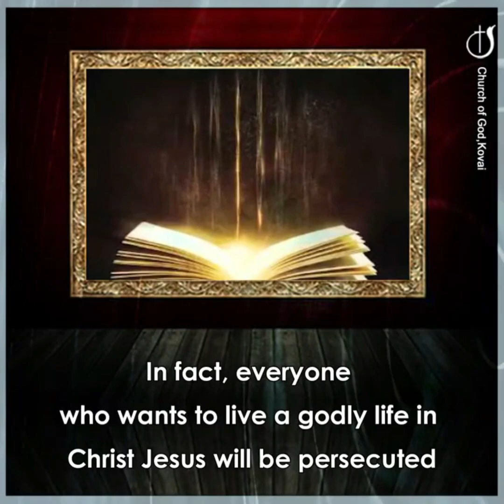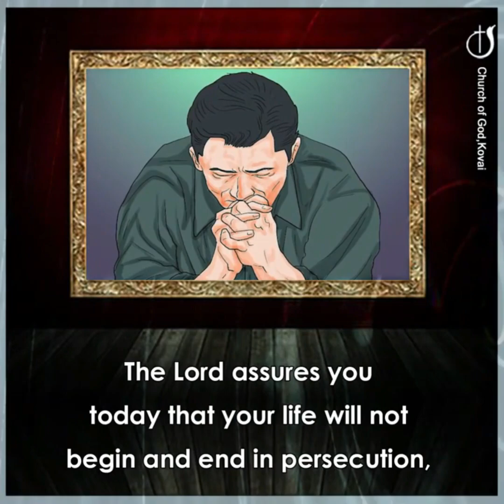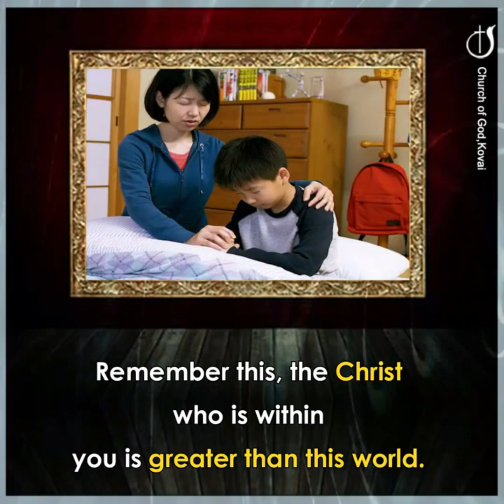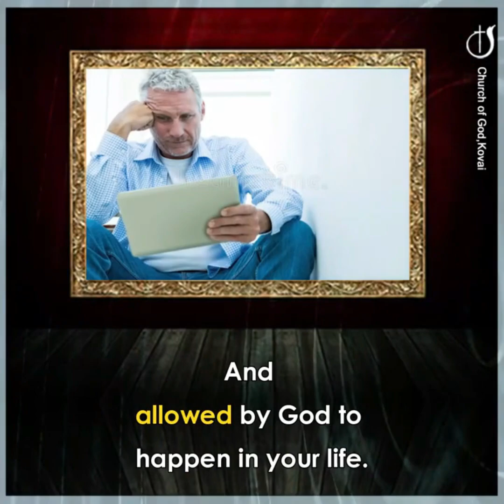SUFFERING? JESUS IS WITH US